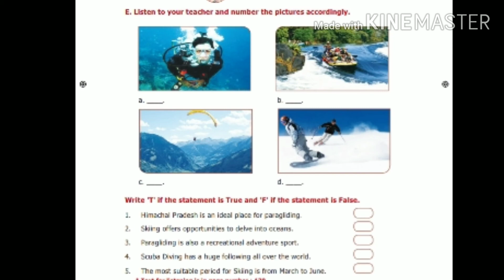Class 6, unit 1 term 2 listening passage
Video from D. Brinda,English Teacher GHS melpattampakkam  Class 6, unit 1 term 2 listening passage